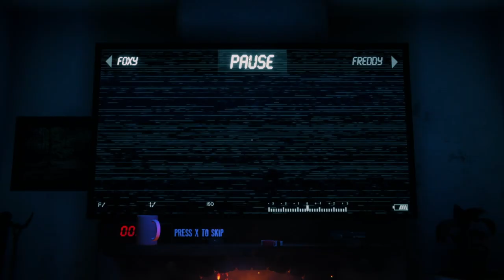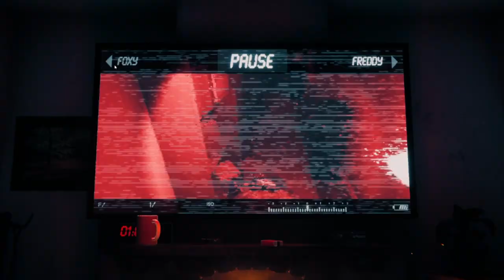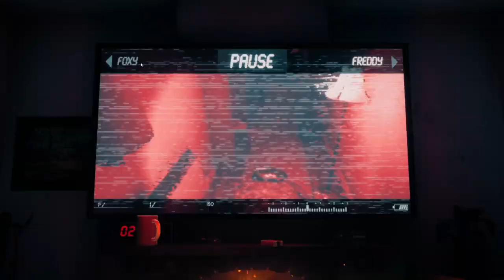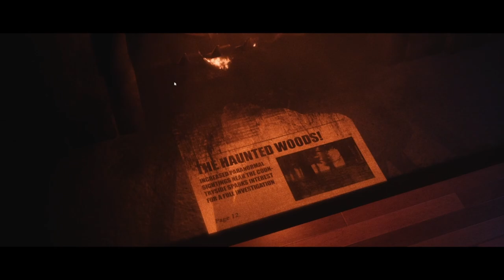GET ME OUTTA HERE!!! (The Joy Of Creation-Pt.2)